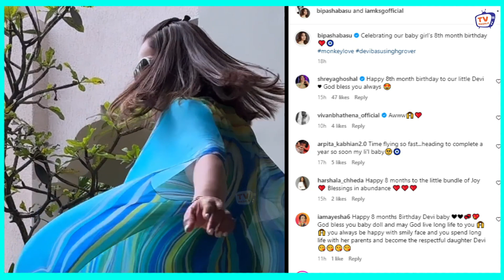Bipasha Basu Daughter Devi 8th Month Birthday Celebration Video